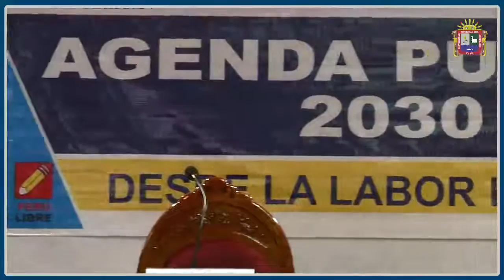👉 Ceremonia de "Reconocimiento a los Congresistas Electos por la región de Puno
👉 Ceremonia de "Reconocimiento a los Congresistas Electos por la región de Puno para el periodo 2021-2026. ✅